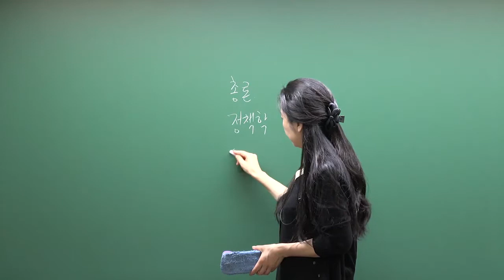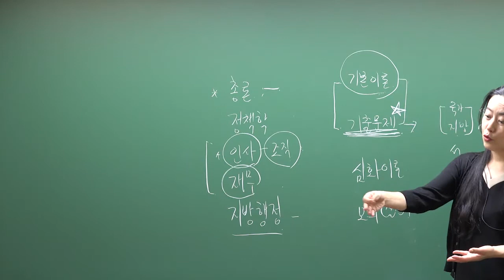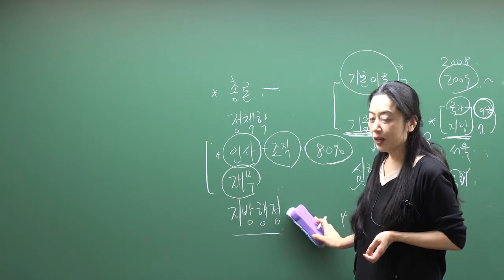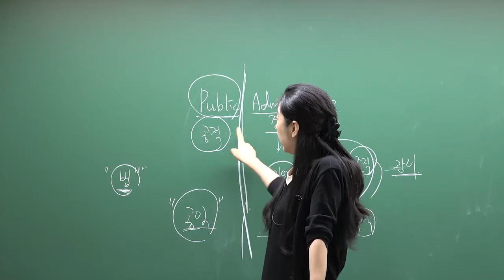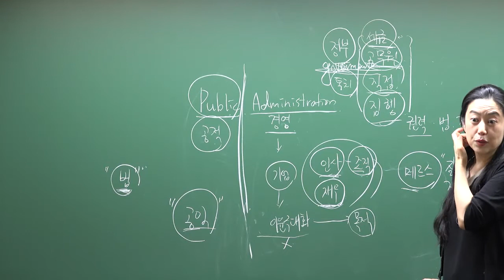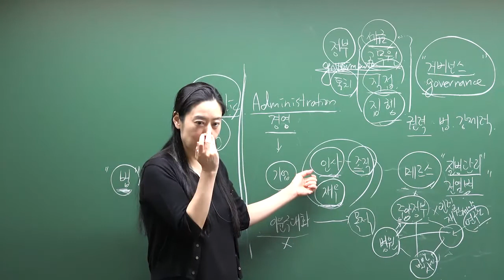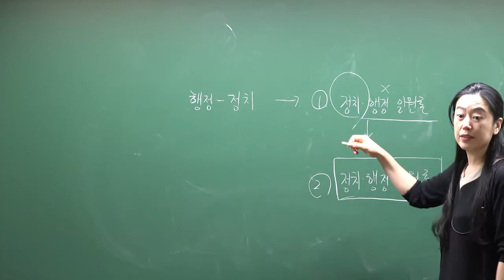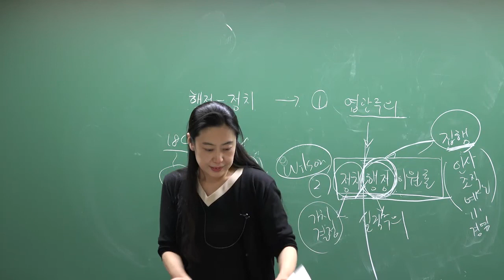[사회복지직 공무원] 행정학(정규이론)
Ucampus는 사회복지직 공무원, 특성화고 공무원, 공기업(공사) 취업 및 9급/7급 기술직공무원 공채 전문 사이트 입니다.